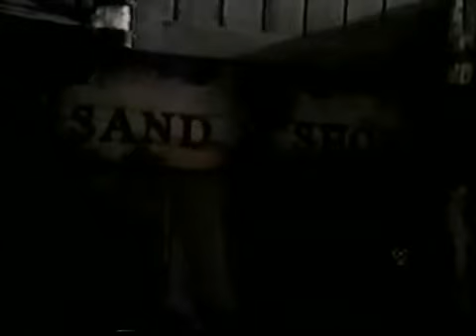The Strange Possession of Mrs. Oliver (1977)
People in the 1970's loved witchcraft and possession movies almost as much as we love them today. This made for TV snooze-fest is great to scare the sleep into you.